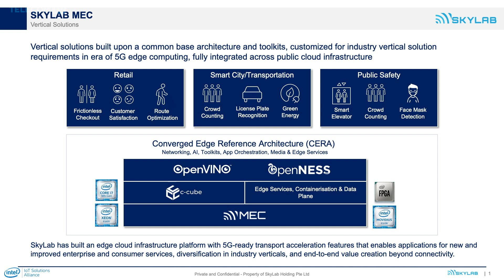Delivering Smart City Infrastructures with 5G & AI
A growing number of edge use cases demand a diverse set of workloads. Convergence of these workloads into a unified architecture results in optimized platforms and lower TCO. The worlds of networking and IoT are coming closer to enable rich use cases across several industries. Hear from Skylab on how they are enabling advanced smart city use cases with optimized platforms that support 5G and AI. You will also hear how Intel is helping by driving converged architectures with a holistic approach that spans from hardware to software to ecosystem.

Featuring:

Stephen Ho, Group Chief Operating Officer, SkyLab Holding Pte Ltd

Steen Graham, General Manager, Ecosystem & Developer Scale, Internet of Things Group, Intel Corporation

Filmed with TelecomTV’s Smart Studio service